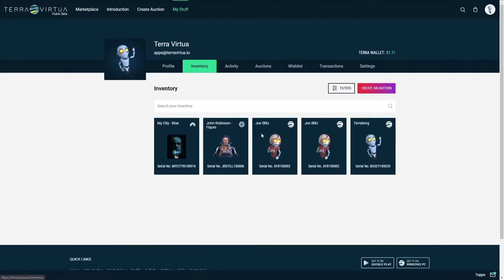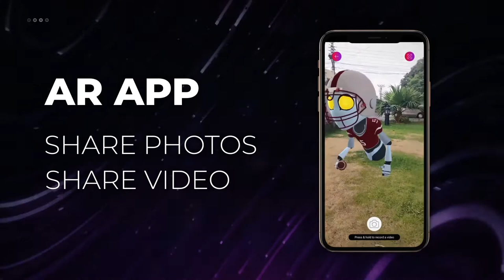What is Terra Virtua? | Cryptoclips Trailer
A truly immersive collectible platform across Mobile, AR and VR with unique social, gaming and creative experiences, enabled by blockchain.

Bitcoin: 14C7VT7JyCvEsDiC4sb9SwtX2dWrzVF5CG
Ethereum: 0x43888Fefbb1b55Ea615943df8a4e1EFF4a7d4A79
Dash: Xw9GkCDzzpK7JfTpwHuhjfE3Wox9SJCp13
Litecoin: LMi8zvAL71oN8pH5fjgBQDV4vz2XFje4zb